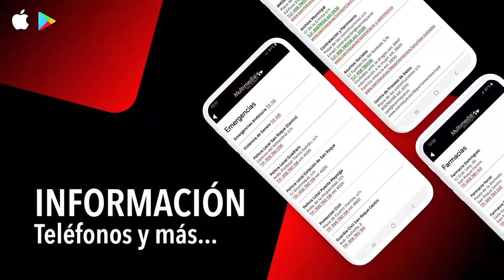FUTBOL CD SAN BERNARDO 1 VS UD UBRIQUE 1 8 MARZO 2020